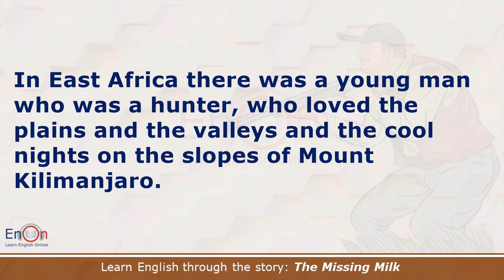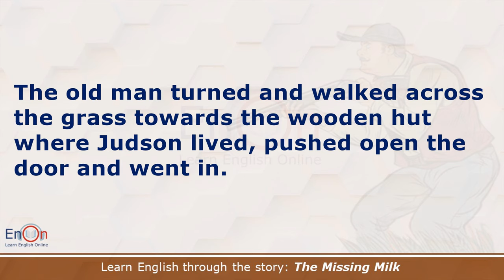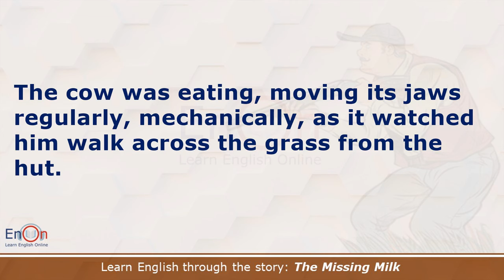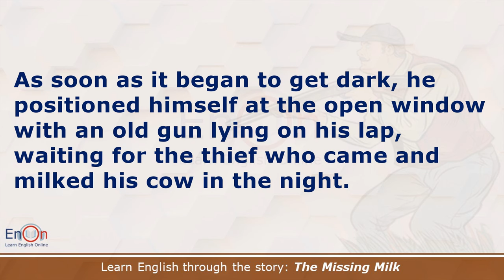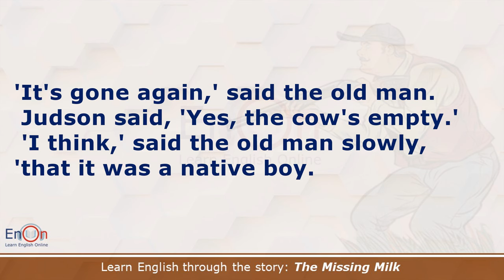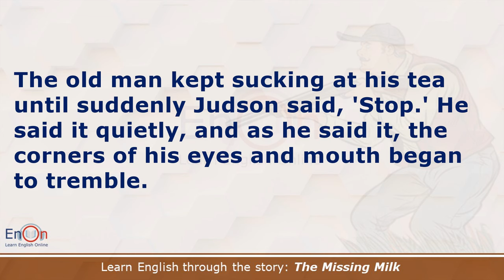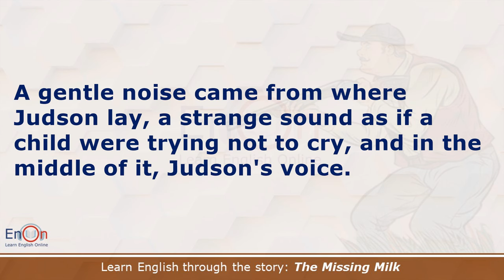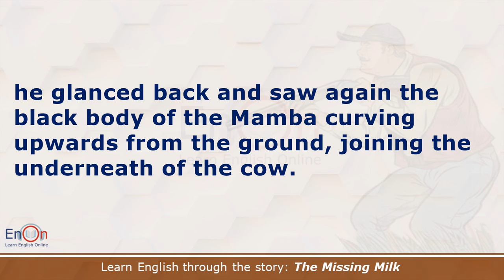Learn English through story level 6 ⭐ Subtitle ⭐ The Missing Milk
Learn English through the story "The Missing Milk"